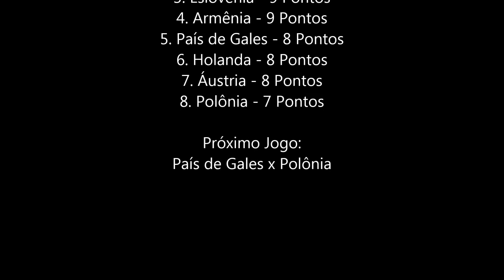Montenegro x Eslovênia - European League 2016